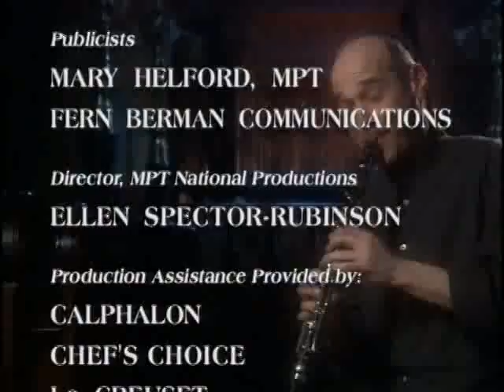Brisket: the Jewish Pot Roast